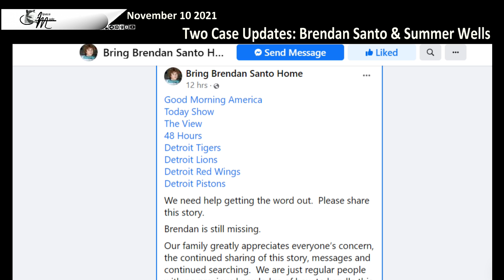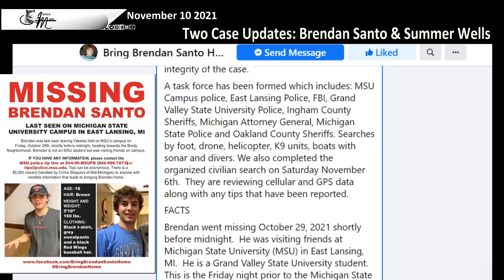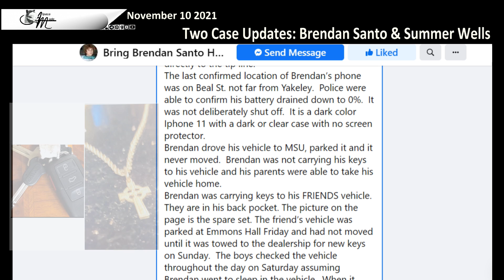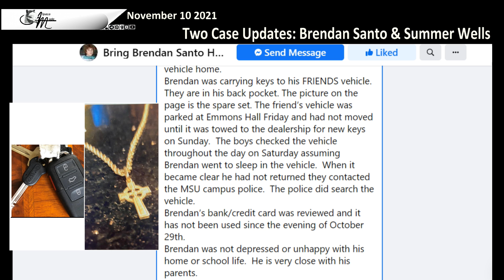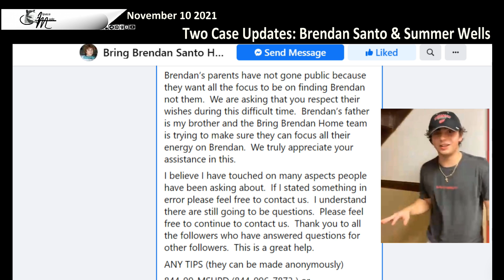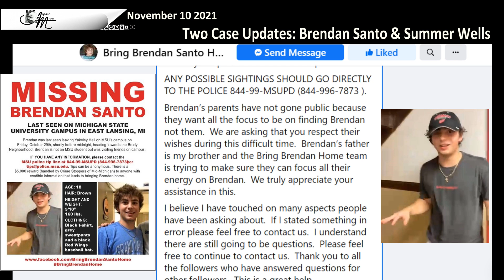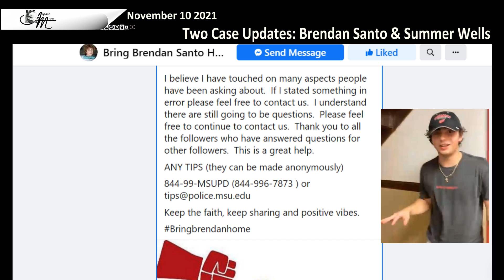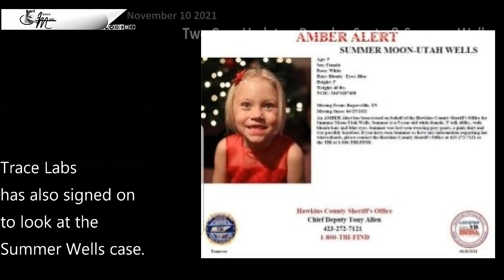Updates on Two Missing Cases | Alpacamade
From the BringBrendanHome facebook page we've got lots of details previously not public from a family member including Crimestoppers of Mid-Michigan taking responsibility for managing the $5,000.00 reward fund.
We also have very exciting news in another case we've been covering.